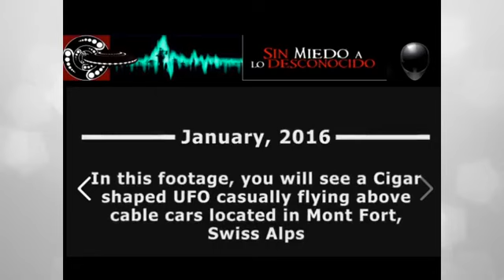ovni VS nave extraterrestre la gran diferencia. un avistamientos en xochimilco 🛸